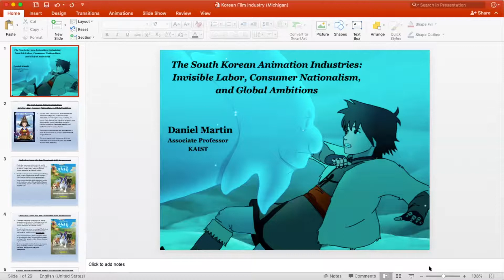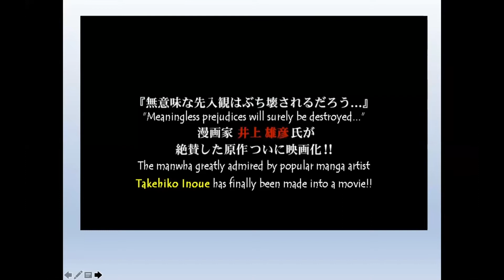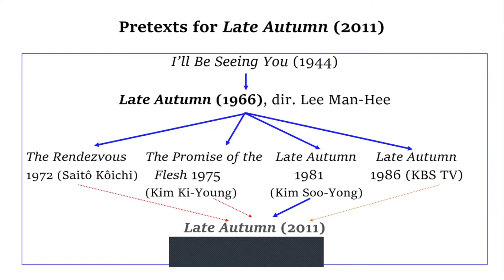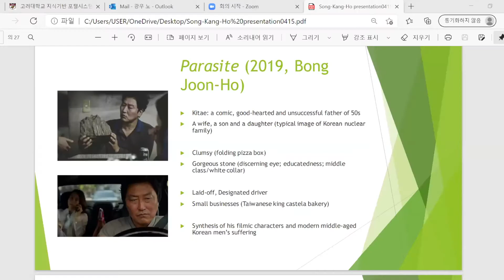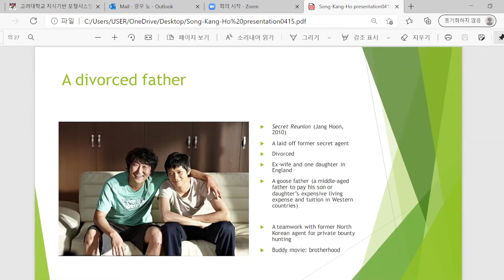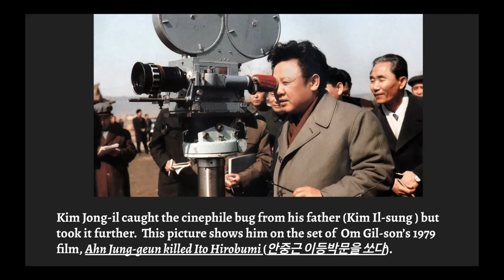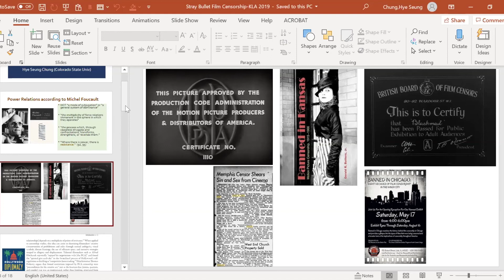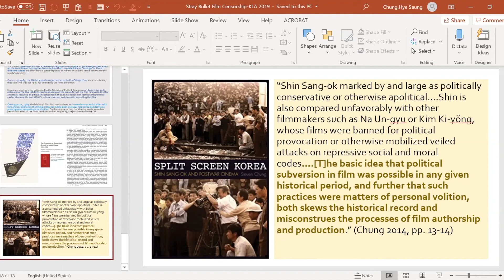Perspectives on Contemporary Korea 2020-21 | South Korean Film Industry | Day 3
The South Korean Film Industry conference will bring together scholars from major sites of Korean film and media Studies research in the Anglophone world (including Canada, U.S., U.K., and Australia) with scholars from Korea and Singapore for an interdisciplinary dialogue on the diversity and complexity of the South Korean film industry. This conference aims to showcase innovative scholarly work examining wide-ranging coverage of subjects such as the production, exhibition and distribution of South Korean cinema, state policy and censorship, coproduction, film festivals and cinephilia, independent cinema, and Hallyu and the global reception of South Korean cinema.

Organizers:

Sangjoon Lee (Nanyang Technological University)
Dal Yong Jin (Simon Fraser University)
Junhyoung Cho (Korean Film Archive)
Nojin Kwak (University of Michigan)

Panel 3: Transformation of the South Korean Film Industry 2

Chair: Daniel Herbert (University of Michigan)

The South Korean Animation Industries
Daniel Martin (KAIST)

Korean Remakes of Korean Films
Seung-Ae Lee (Macquarie University)

Panel 4: Film Cultures

Chair: Irhe Sohn (Smith College)

Song Kang-Ho, A Star of New Korean Cinema
Noh Kwang-woo (Korea University)

Reel Heritage: the History of the Korean Film Archive and Film Restoration
Ariel Schudson (Film Archivist)

Creating a “Cheerful” Cinema: South Korea’s Cold War Regimes and State Film Censorship, 1960s-1980s
Hye Seung Chung (Colorado State University)